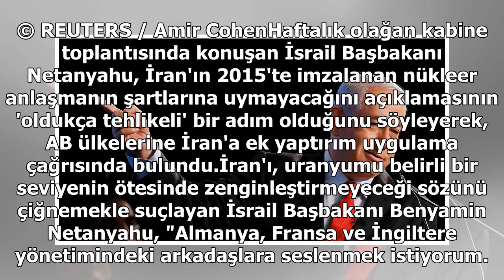Netanyahu'dan AB ülkelerine 'İran'a yeni yaptırımlar uygulama' çağrısı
© REUTERS / Amir CohenHaftalık olağan kabine toplantısında konuşan İsrail Başbakanı Netanyahu, İran'ın 2015'te imzalanan nükleer anlaşmanın şartlarına uymayacağını açıklamasının 'oldukça tehlikeli' bir adım olduğunu söyleyerek, AB ülkelerine İran'a ek yaptırım uygulama çağrısında bulundu.İran'ı, ura...